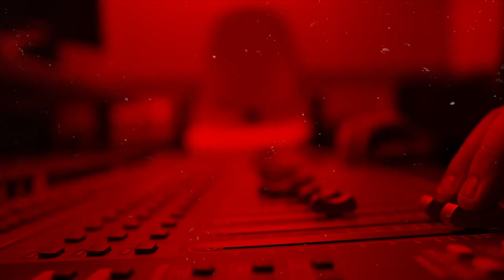Tanae B Talks Poetic Healing, New Book Joy & Contradictions, Lakeshore Walks Single and Much More